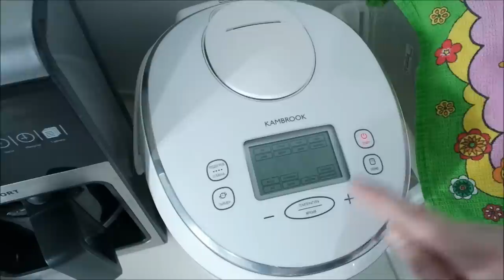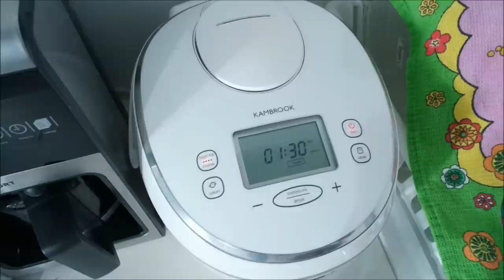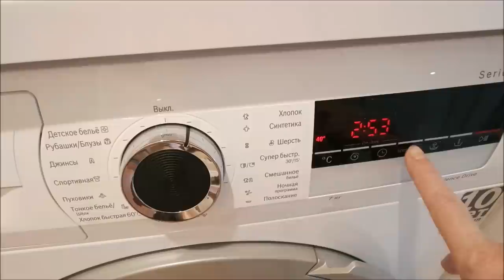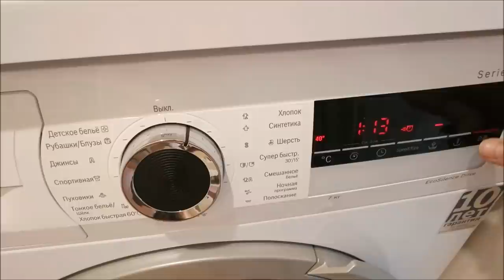Пылесос не тянет?/ Как жить на позитиве?/ Пятновыводитель/ Готовим в мультиварке/ Влог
Пылесос не тянет, уход за пылесосом, тушеное мясо в мультиварке, тестирую пятновыводитель Фаберлик, как жить на позитиве, влог.